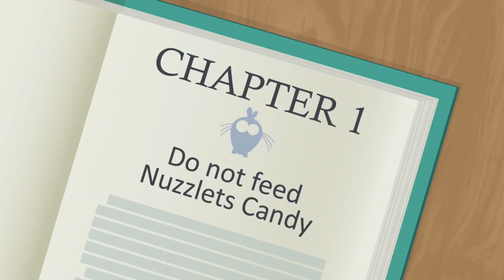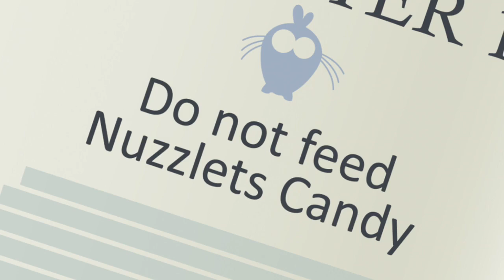Kick Buttowski Suburban Daredevil S02 C15 Sister Pact - Shh!